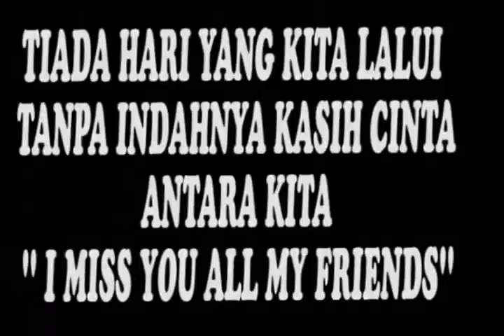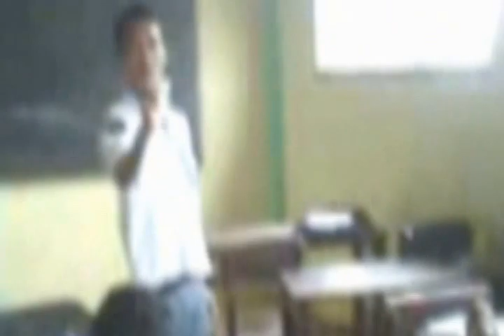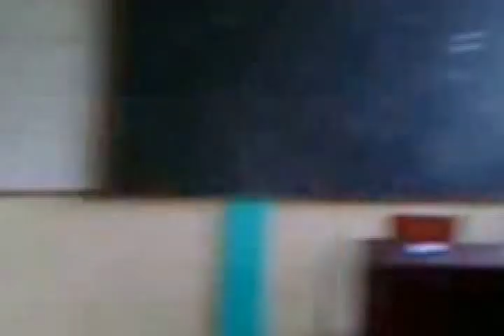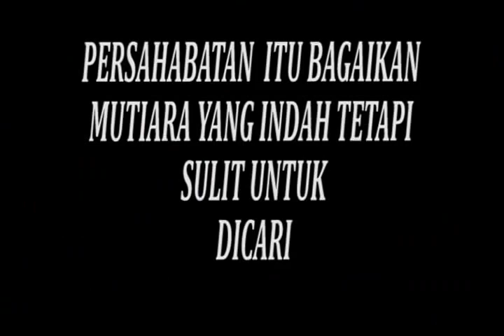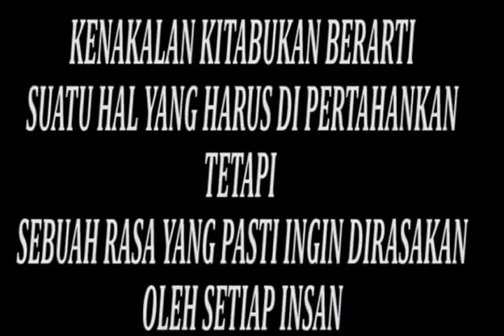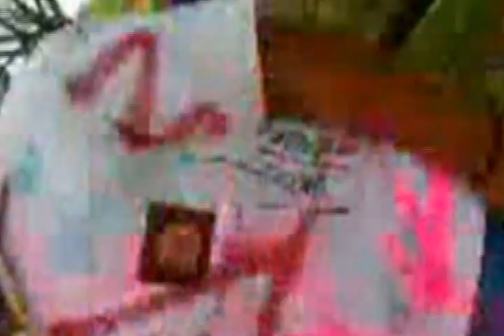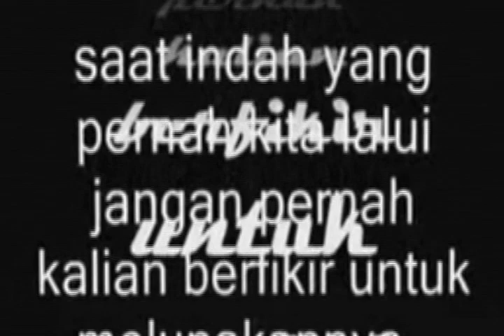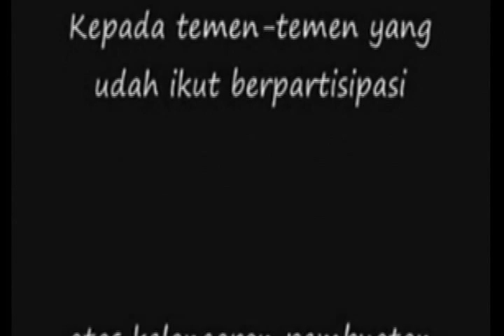Film Dokumenter SMK Nurul Hikmah pasar kemis aloemnie 2012 ak.7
kenangan-kenangan saat masih disekolah sunggung menyenangkan dan bila ingat hal tersebut seakan akan hati ini ingin sekali kembali kmasa itu sendainya waktu bisa diputar ku takan pernah membolos sekolah apalagi jarang masuk sekolah tanpa keterangan yang pasti mungkin inilah penyesalan.